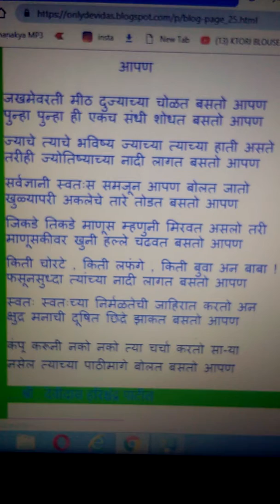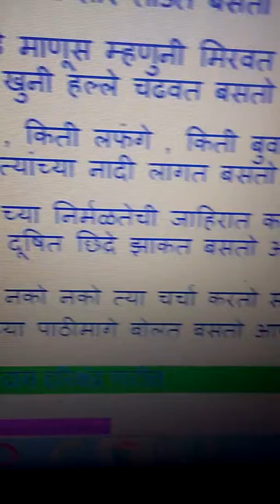Ase aahot aapan | असे आहोत आपण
This video is explaining what we are in actual life,  in my mothertoung Marathi .
We speak very nice on the face, but we blame and abuse others on their backs ! We do many wrong things but we hide them from others , but we mention publicly the others' deeds ! That's the true thing about us ! The real truth !

 Interesting videos for u, Creative creations , remarkable literature , stories, songs, gazals and very useful tips from the whole life experience .

Interesting Play list : Aayushyakade baghtana , stating Secrete_of_life and whathappensnext !

 Special vids :

1. aayushyakade baghatana
 2. Vadalanshi gath mazi
 3. Panchyaanshichi gosht
4. Ti don vaakye

New interesting features :
 YouTube shorts and live streaming !

My other Social Media presence : Special post on blog : ashi shika marathi gazal : link is

08 Blog's in English , 03 Blogs in Marathi, 02 Facebook pages Profiles on Instagram, Linkedin , Quora & Twitter.

Thank You Dear Friends. Take care. Stay at home. Love your lovely home and your sweet family.